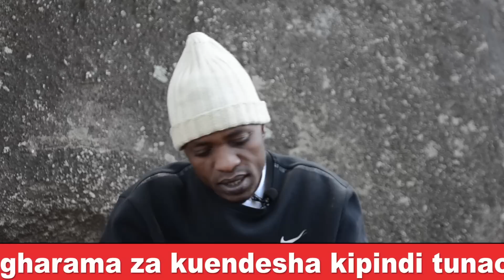PART33:TAJIRI MCHAWI WA NYOKA NA MWIZI WAMIFUGO ALIEKUWA ANAPOTEA KICHAWI HADI KWNYE VITUO VYA POLIS